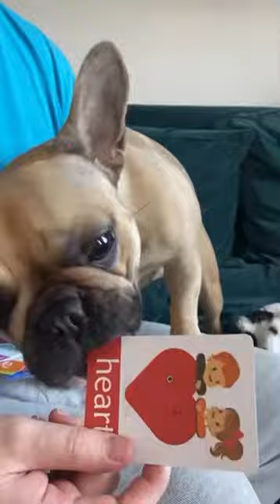Card tricks with a French Bulldog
Margo the Frenchie Puppy is pretty sure that’s her card!! 😆🃏 shebis a joker 🤣

Buldogue francês Margo
французского бульдога Марго